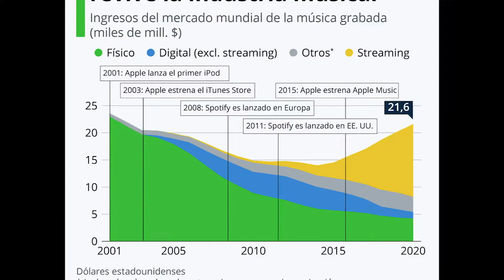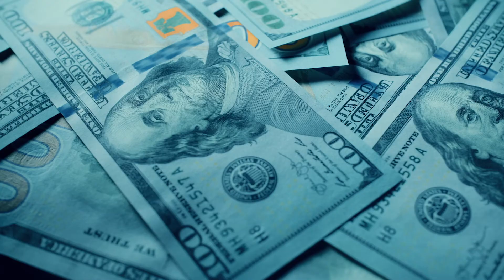Enfermedades Psiquiátricas en la Pandemia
La pandemia no solo nos dejo un virus letal, también nos trajo enfermedades psiquiátricas. En Mundo Salud tenemos a la Dra. Jacqueline Cortés Morelos, Presidenta de la Asociación Psiquiátrica Mexicana y la Dra. Pamela Ayala, Médico Genetista para debatir del tema.